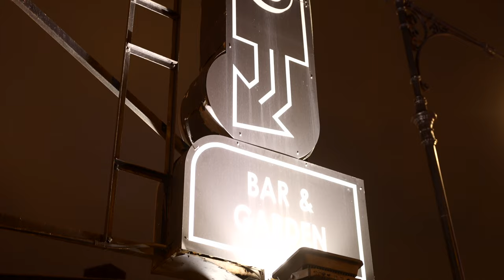Elizabeth & Patrick Bobo Restaurant Wedding | West Village, New York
Danila: @danilamednikov
Lana: @t0lstaya